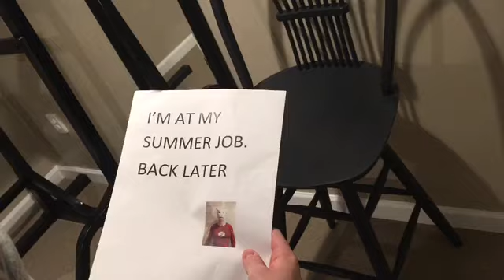The Run Down for WWE SummerSlam 2019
SummerSlam is streaming live on the WWE Network from Toronto, Canada on August 11th, 2019 with the pre show starting at 6pm eastern time. It is being headlined by Brock Lensar Vs Seth Rollins for the Universal Championship. Other matches include Kofi Kingston defending the WWE Championship against Randy Orton, “The Fiend” Bray Wyatt Vs Finn Balor, AJ Styles defending the United States Championship against Ricochet and so much more!!!